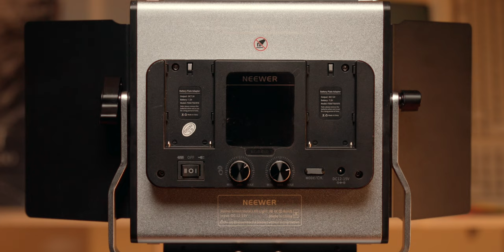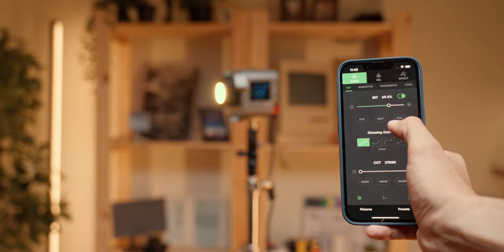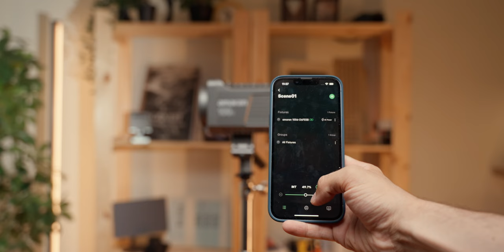QUALE LUCE COMPRARE per FOTO e VIDEO: GUIDA COMPLETA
Come scegliere la luce da comprare per foto e video, ecco la guida completa alle caratteristiche con differenze di prezzo, prestazioni e analisi di tantissime luci presenti sul mercato. Cosa dovete guardare, quanto spendere e quale brand scegliere e perchè

TUTTE LE LUCI nel VIDEO:

• PANNELLI LED:
– Neewer RGB
– Neewer BiColor
– Neewer Bi Diffusi

• SOFTBOX e LAMPADINE:
– Neewer kit 2
– Kit 2 BiColor

• LUCI BOWENS:
– GODOX SL60I
– GODOX SL60II
– GODOX SL60II Bi
– GODOX SL100
– GODOX SL100Bi
– Nanlite Forza 60Bi
– Colbor CL60BiColor
– Amaran 60D
– Amaran 60X (bi-color)
– SIRUI C60BiColor
– Zhiyun 60W
– Zhiyun 100x
– Amaran 100D
– Amaran 100DS
– Amaran 100X (BiColor)
– Amaran 100XS
– Amaran 200D
– Amaran 200X (BiColor)
– Amaran 200XS
– Colbor CL220
– Smallirg 120D
– Smallrig 120BiColor

Il video è stato girato con:
• Parlato con Lumix S5mkII
• 35mm Lumix f/1.8
• Amran f22c

• 24-70mm Sony GM II
• 90mm Macro Sony

Utilizzando un MacStudio M1 MAX
Edit by: Francesco Aloisi x CROPE